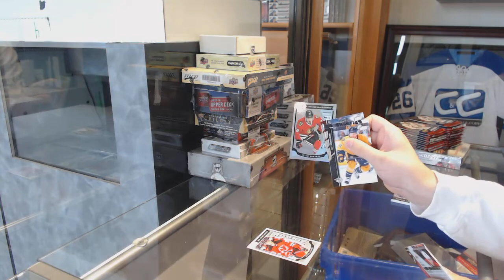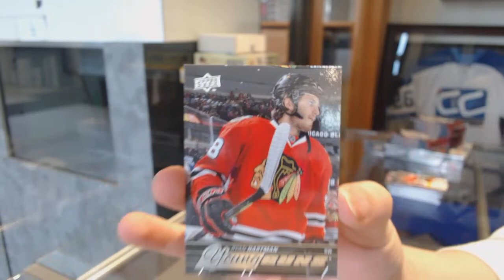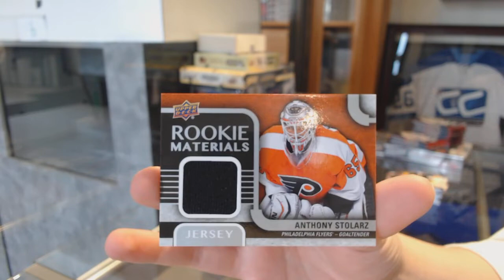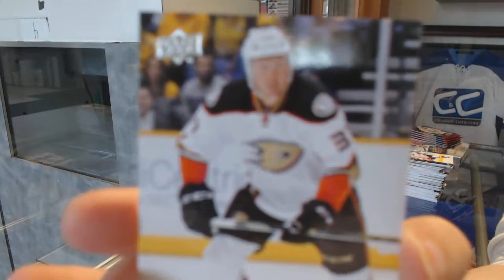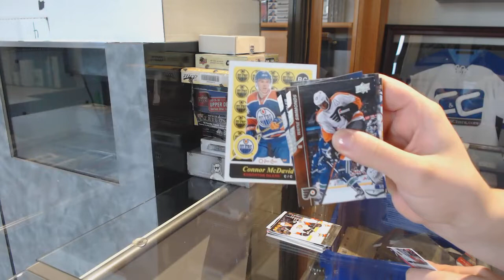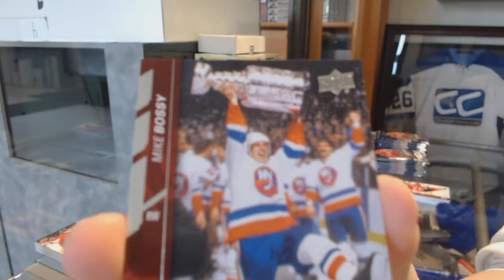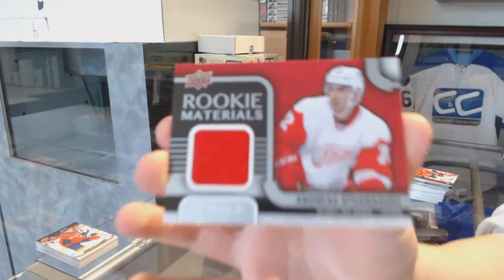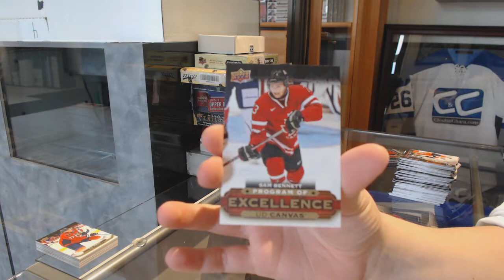Jpower's 15-16 Upper Deck Series 2 Hockey 2 Box Break